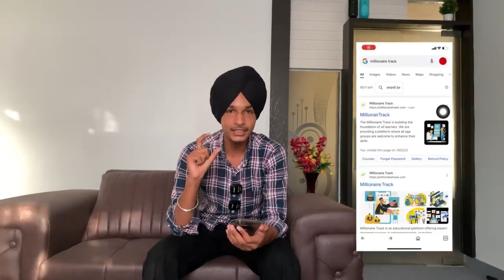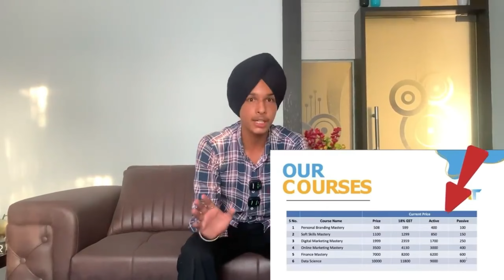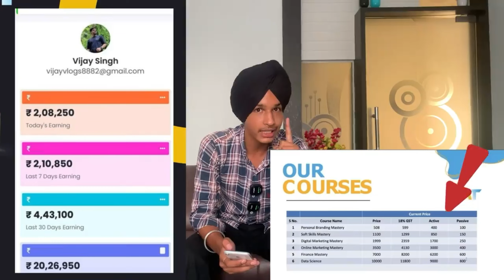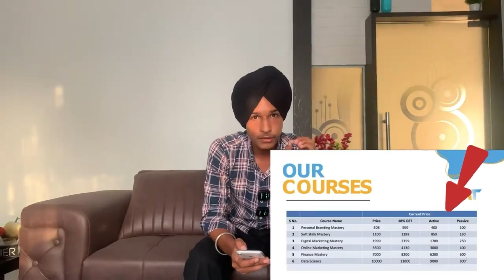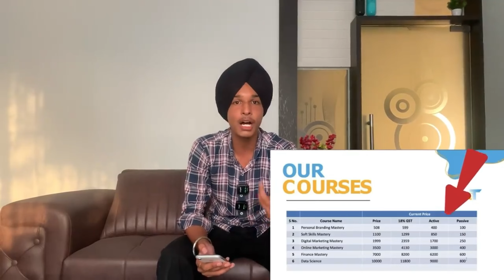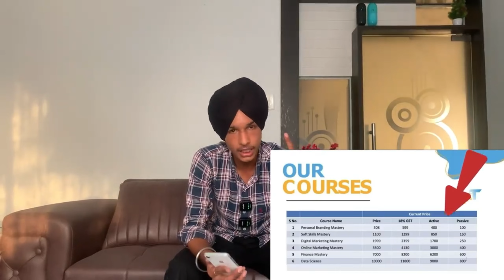Earn Money 5-10 Thosand daily with online business 💰💸📞